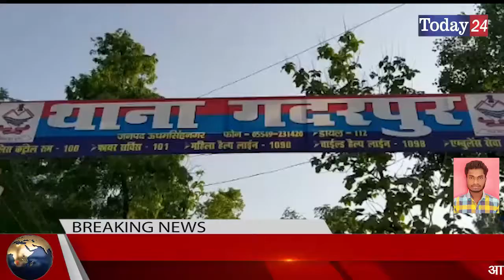पालिका अध्यक्ष एवं सभासद गणों ने किया थानाध्यक्ष का घेराव | Today24